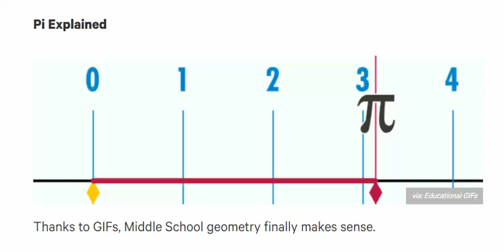Pi explained in graphics